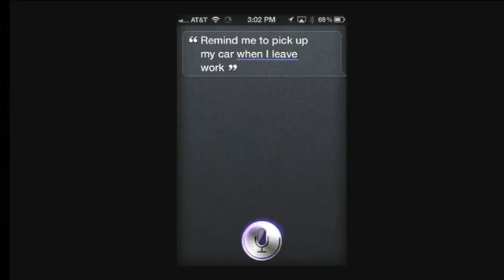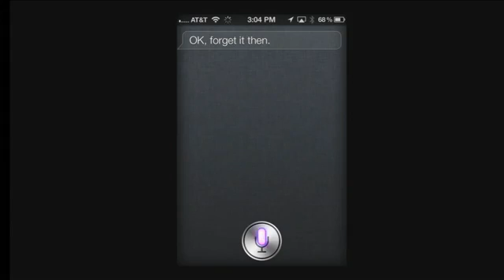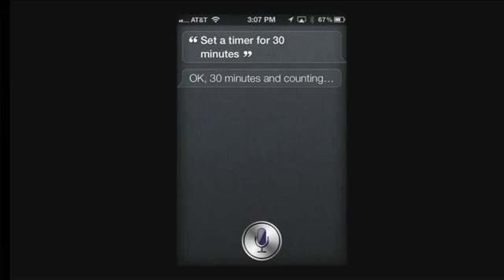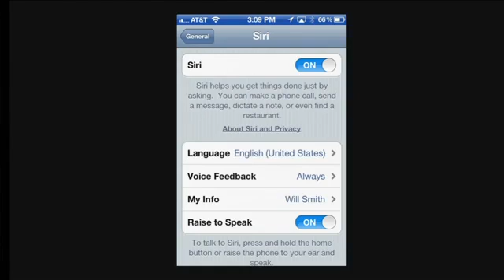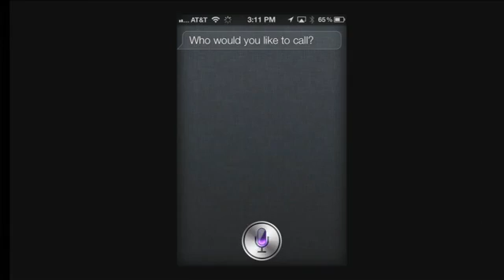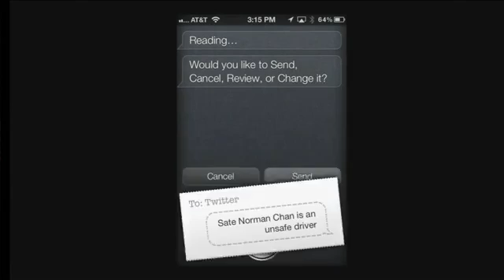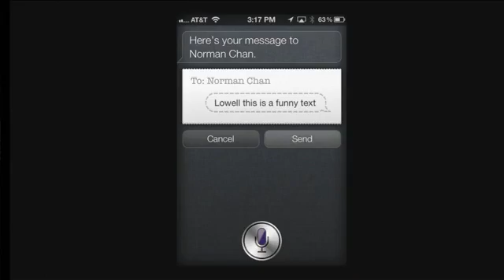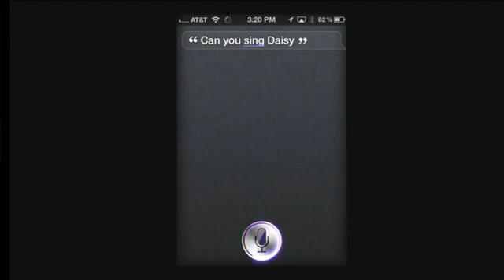How To Make the Most Out of Siri on Apple's iPhone 4S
We show you what tasks Siri does well, where it fails, and how to make it smarter.